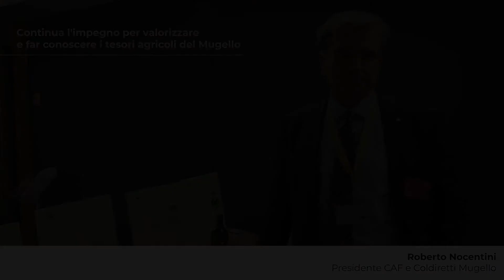Roberto Nocentini, presidente provinciale Coldiretti e della Cooperativa Agricola di Firenzuola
credits: Stranementi